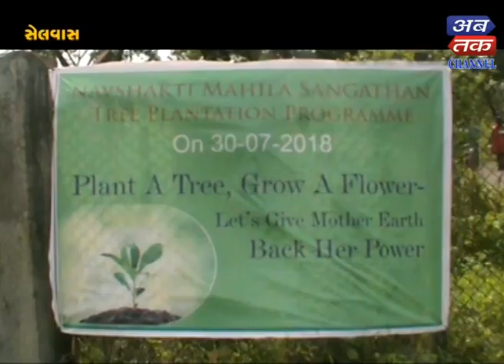Silvassa : Tree Plantation By Nav Shakti Mahila Organization